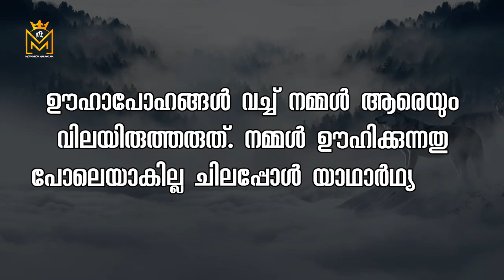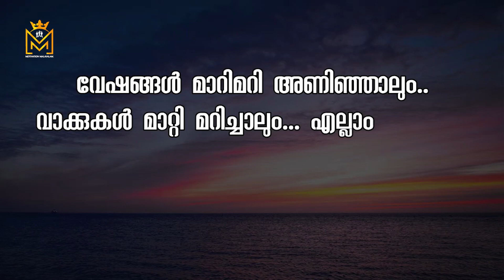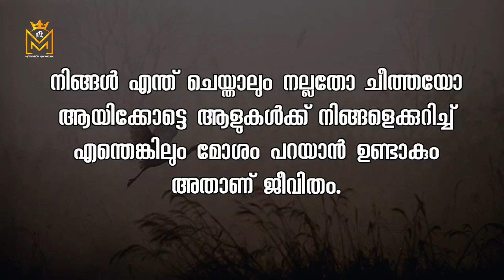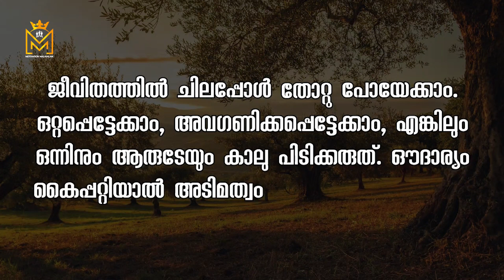Motivational Quotes Malayalam | Best thoughts for life | Psychology says